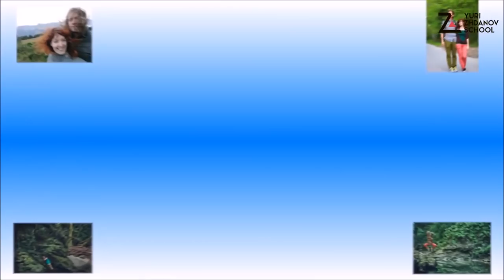Лайфхак парикмахерам / backstage с мастер класса / мужская стрижка на длинные волосы / до и после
То что не покажут в полной версии мастер класса "МУЖСКАЯ СТРИЖКА НА ДЛИННЫЕ ВОЛОСЫ", тест ножниц 7.0 от YURI YURI ZDANOV

___________________ НАШИ КОНТАКТЫ _______________________________
БУДУЩИМ ПАРТНЕРАМ Yuri Zhdanov School и Irina Agrba School: